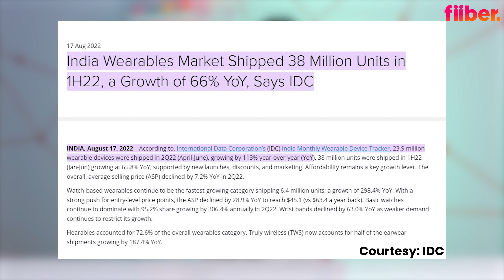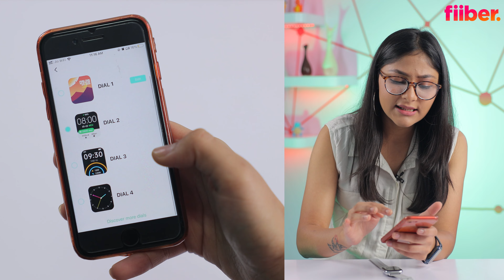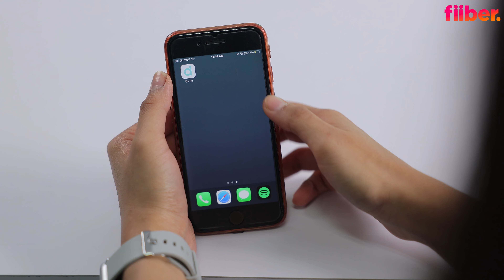ये ‘Made in India’ smartwatch कमाल की है 😍 | Sens Edyson 1 Review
Hello Fiiber family, we tried out a new 'Made in India' smartwatch and TWS earbuds by SENS, which is a wearable brand that makes 100% made-in-India devices.